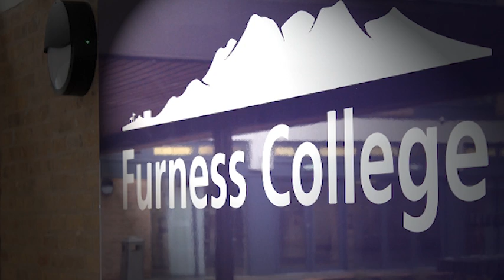Furnessians Assemble - 15 Hour Bar Crawl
The infamous 15 Hour Bar Crawl is taking place on Saturday 15th February 2014. It's gonna be a big one (both figuratively and temporally) so make sure you don't miss out!